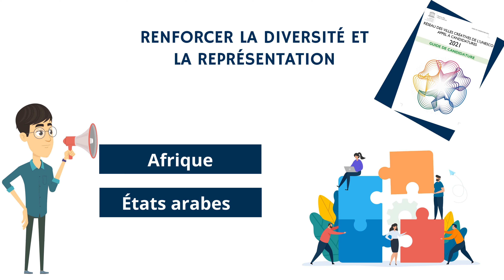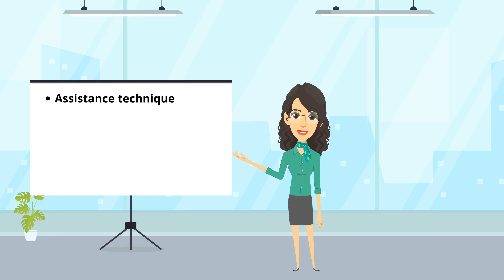Cadre de coopération pour l’Appel (2021)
Le Réseau des Villes créatives de l’UNESCO (RVCU)) rassemble 246 villes membres de plus de 80 États membres de l’UNESCO, qui investissent dans la culture et la créativité comme leviers du développement urbain durable.
Dans le cadre de l’Appel à candidatures 2021 du RVCU, une série de tutoriels a été développée pour soutenir les villes candidates. Ce tutorial présente le Cadre de coopération spécifique du RVCU pour l’Appel.  Pour en savoir plus sur le RVCU et son Appel à candidatures 2021, veuillez visiter